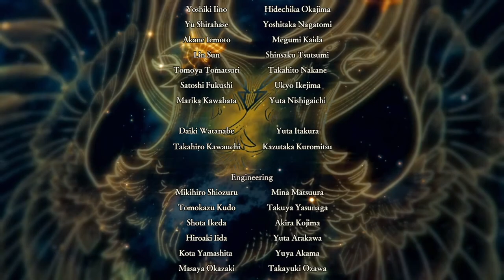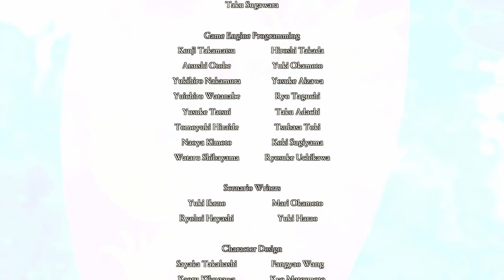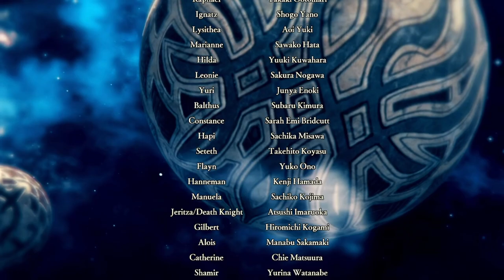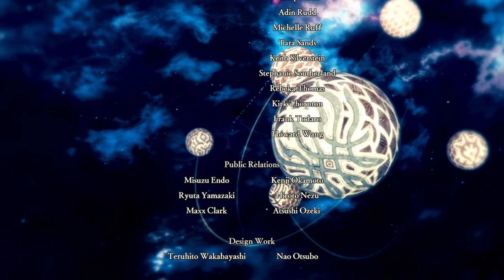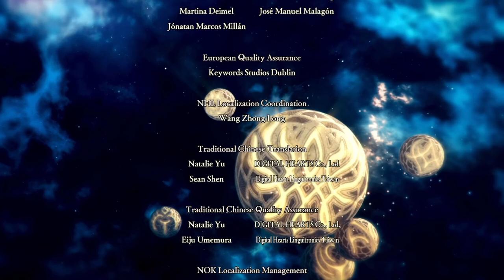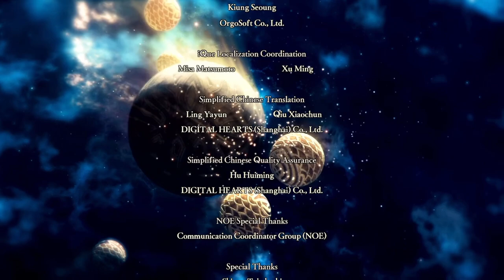Fire Emblem Warriors: Three Hopes || Edelgard wasn't satisfied with Just me || Byleth +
The Final part of the edelgard Route where we had to replay the route To get Byleth! Instead of a Vod this is fully recorded offline and edited!

Fire Emblem Warriors: Three Hopes is a hack and slash game for the Nintendo Switch. This collaboration between Intelligent Systems and the Koei Tecmo studio Omega Force is a crossover between the Fire Emblem series and Koei Tecmo's Warriors franchise, and the second entry of the Fire Emblem Warriors series. The game released worldwide on June 24, 2022.